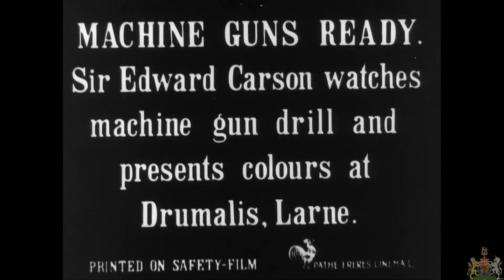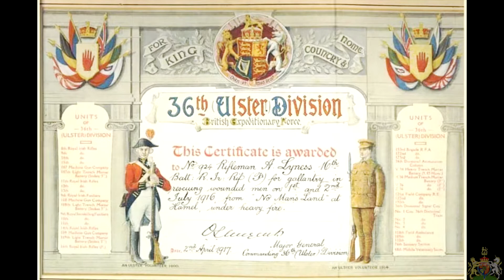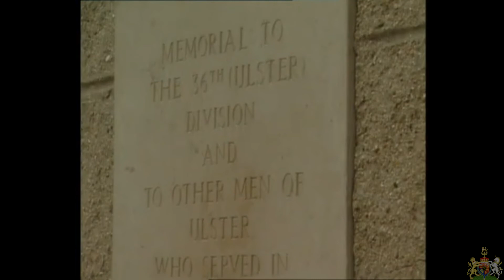Bonnie Wood Green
Song about an Ulster Volunteer going off to the First World War and leaving his sweet heart behind

In among the green bushes of Bonnie Wood Green
where me and my true love so ofttimes were seen
It was there that we sat  and so happy were we
but little she thought that a soldier I'd be

It was early next morning as the lambs they did play
It was off to Kells barracks I there made my way
It was there I enlisted to fight for my King
And a cause to uphold I left Bonnie Wood Green

In Larne harbour, our troopship lay ready to sail
Mothers stood weeping while sisters looked frail
We were singing and dancing while father looked sad
They were saying farewell to their brave soldier lad

At Flanders a park at the back of the line
they were talking of sweethearts they all left behind
When one Irish soldier said I have a queen
and she works in John Rosses of Bonnie Wood Green

It was early one morning while facing the foe
a shot from the enemy this young man laid low
He called for his comrades it was a sad scene
Say goodbye to my Nelly and Bonnie Wood Green

So if it's ever to Ulster you chance for to stray
There's a neat little factory near Bally Macvey
where there's weavers and winders and spinners and all
and they work in John Rosses of Bonnie Wood Green